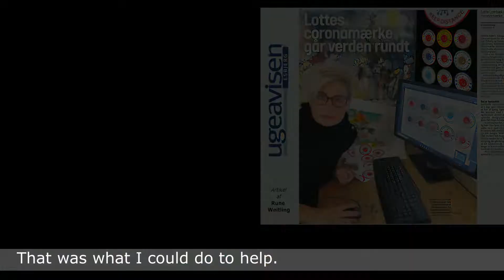CoronaFilmBarcelona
From  The Trenches
 Lotte Lambæk about her  graphic design in the corona crisis worldwide. Official Graphic Designers’ Association of Catalonia, Professor Dr.Jesús Del Hoyo Arjona.